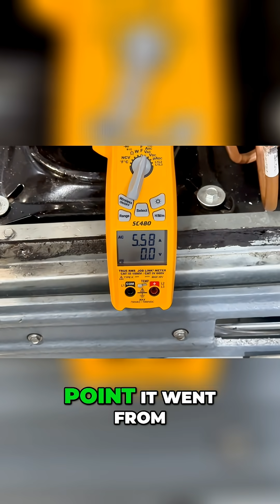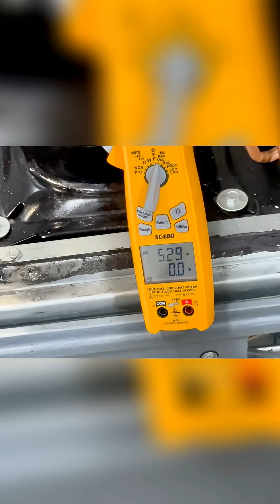Watch Compressor Amps Skyrocket with a Dirty Condenser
See how a dirty condenser increases compressor amperage! Watch the numbers climb from 4.8 to 5.6 amps, wasting energy and straining the system. Clean coils, clean filters, optimal charge = peak performance.